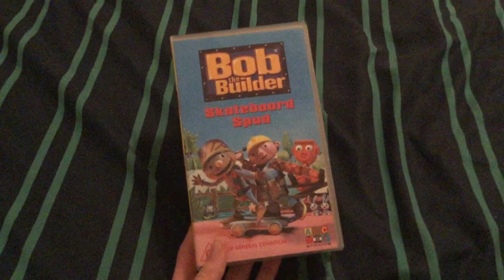VHS Surprise For April 16, 2020!